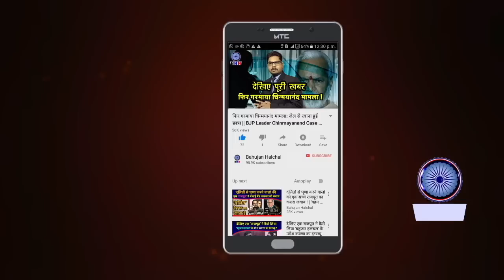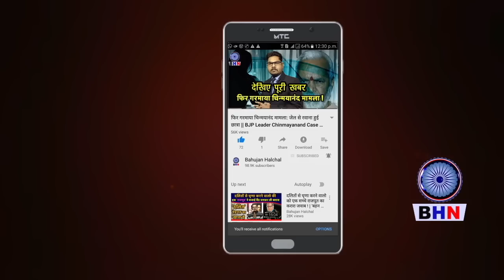भरे सदन में महिला नेता राखी बिड़ला मोदी शाह पर जमकर बरसी कि हंगामा खड़ा हो गया! जल्दी देखिए।